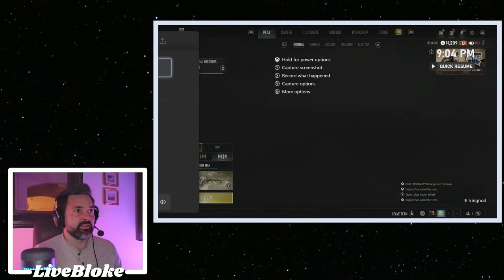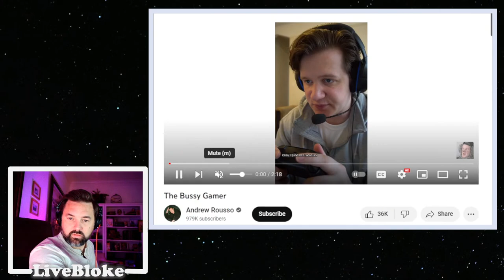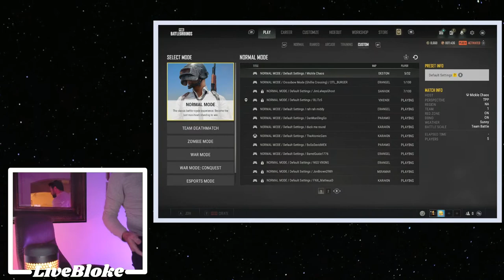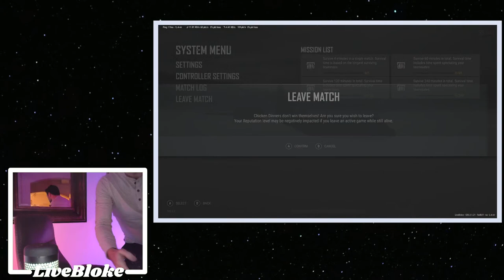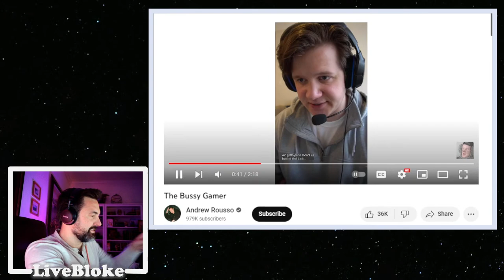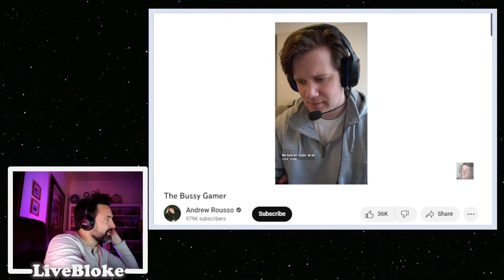PUBG Live Stream | Friday Fackabout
Please COMMENT with new timestamps for interesting/funny moments!

LiveBloke is LIVE steaming PUBG on Xbox Series X. Includes, but not limited to: Funny moments, great gaming, rage, glory and disaster.